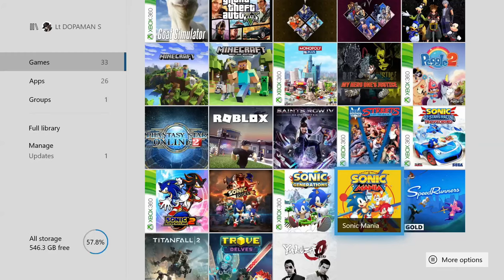RED ECHIDNA GLIDES BY...IT'S YOUR LOCAL KNUCKLES!!!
Sonic Mania Knuckles and Knuckles
Epsiode 1: Green Hill Zone For Weenies